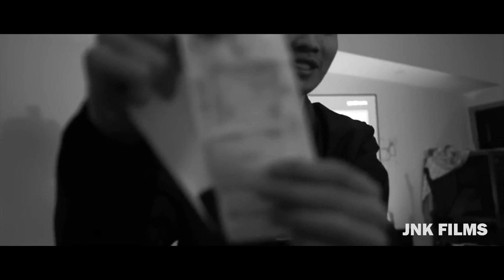Asian Jake Paul (MELBOURNE BOUNCE REMIX) *DISS TRACK*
Asian Jake Paul (feat. Boyinaband)  J'n'k Film's Remix. Thanks for the love and support!

Idubbbz vs Ricegum